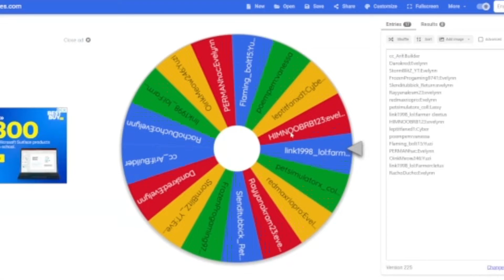??Who won my giveaway??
yes